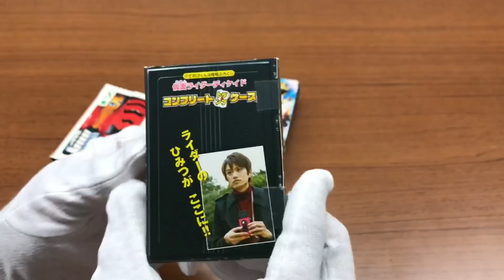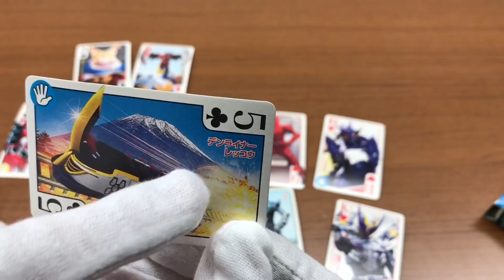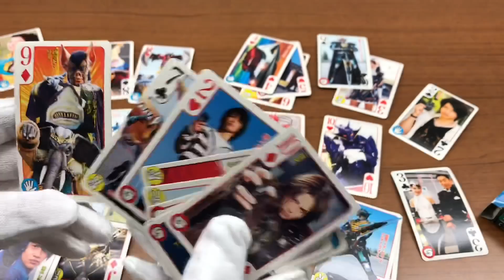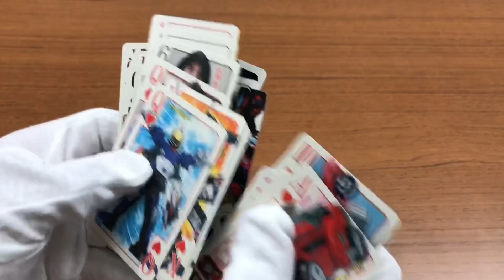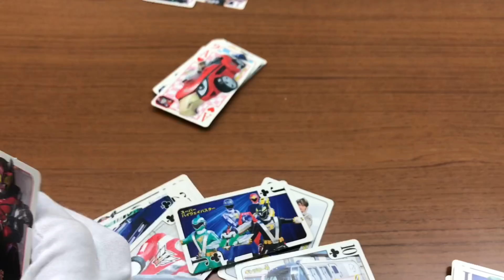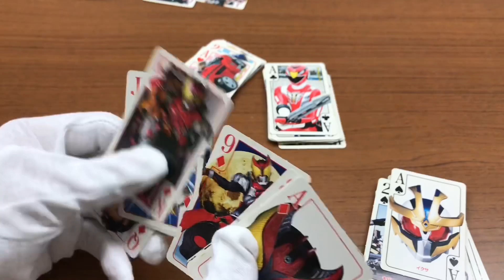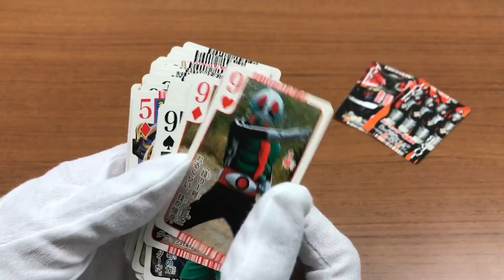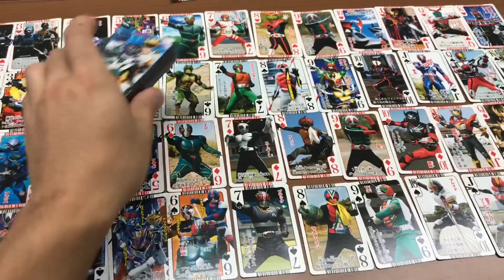ここが、てれびくんの付録の世界か。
てれびくん付録のトランプのご紹介！
仮面ライダー電王、キバ、ディケイド
ゲキレンジャー、ボウケンジャー、ゴウオンジャー